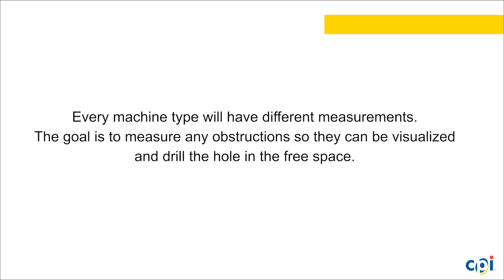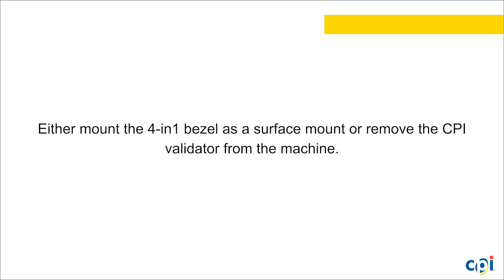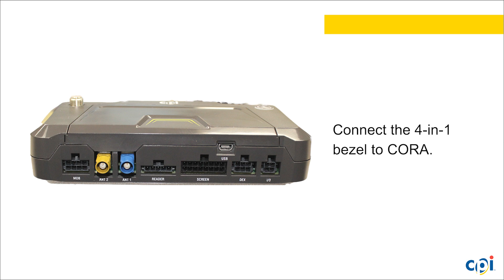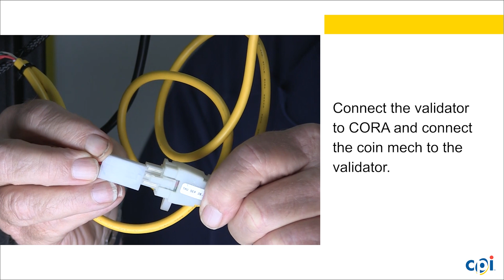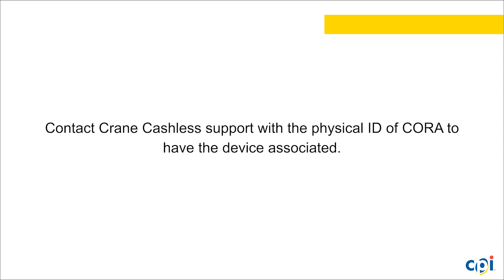How to Install CORA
Learn how to install the telemeter called CORA from Crane Payment Innovations.

🛠  Need Parts?  Contact our Vending Parts Customer Service

Vending Industry Associations
🔴 NAMA:

Interesting Case Studies
📖 How You Can Leverage Digital Media to Win New Business